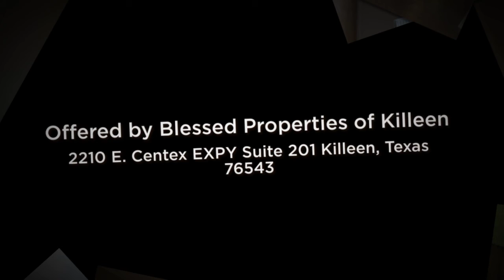5709 Capricorn by BP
5709 Capricorn by BP